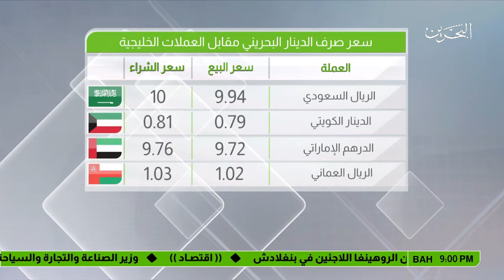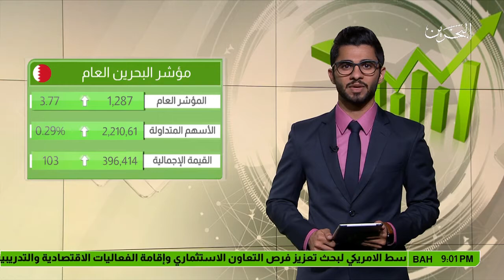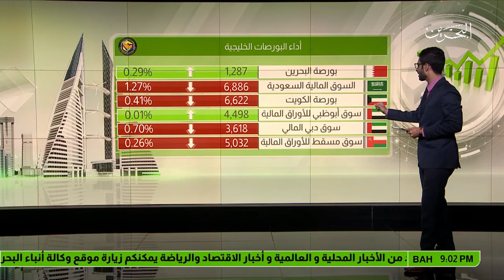البحرين : النشرة الإقتصادية 23-10-2017